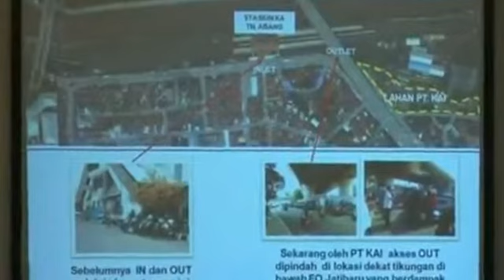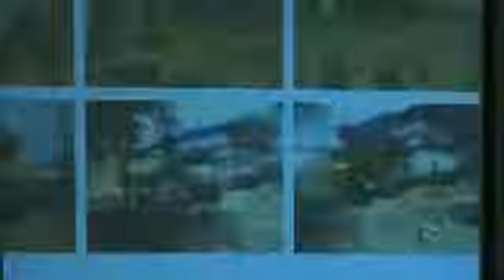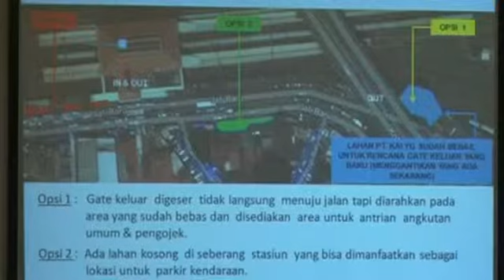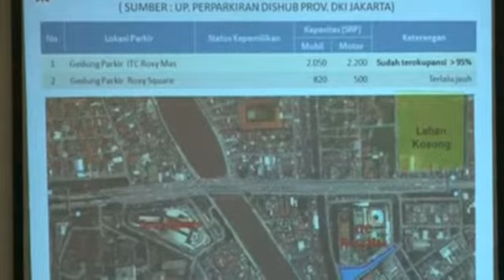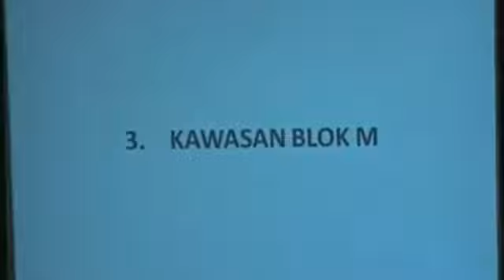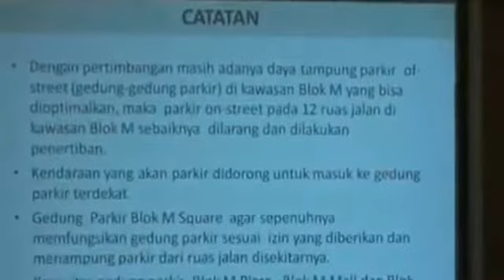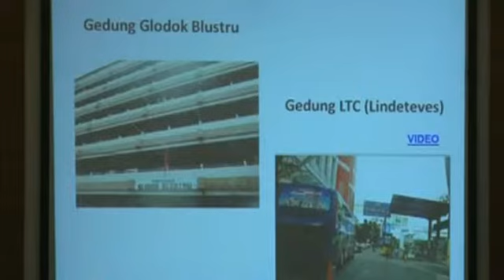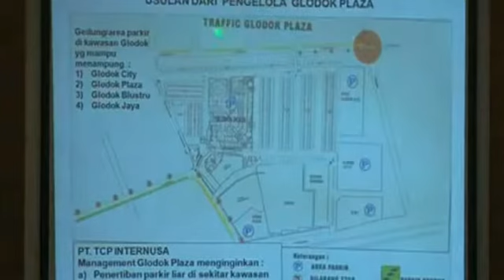25 Sep 2013 Wagub Bpk Basuki T Purnama Rapat Penanggulangan Kemacetan